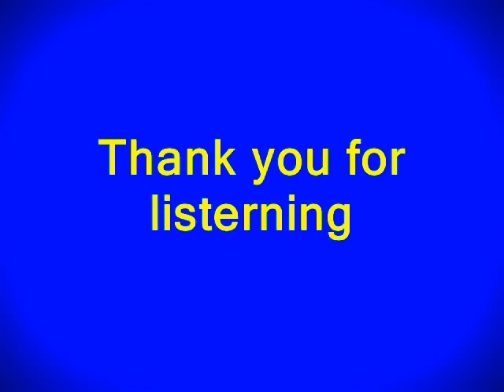jAEMUS - Stefan Rotariu - Prelude Original Form - 2015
Ambient electronic jazz music 440 Hz tuned.